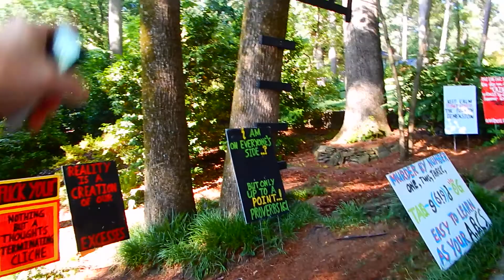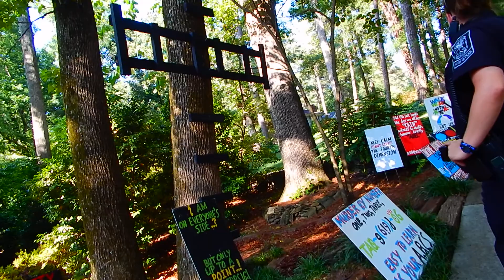June 15th, 216 Son of Beech or Son of a Birch Officer Steve and MPO Cochran